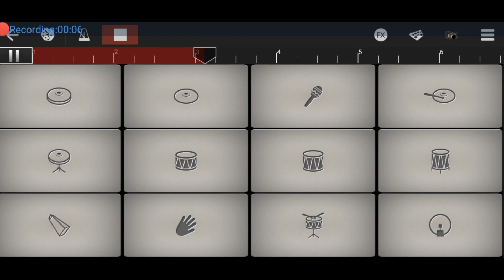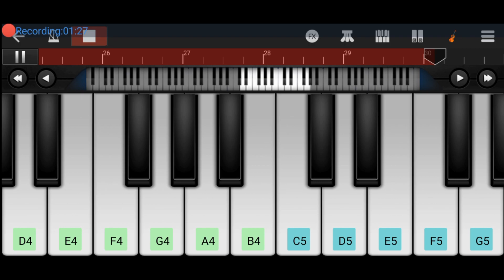Kantara Mass BGM | Walk Band | Kantara BGM In Walk Band Cover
Topic
Kantara Mass BGM brass band
Kantara Mass BGM cover
Kantara Mass BGM instrumental
Kantara Mass BGM marching band
Kantara Mass BGM walk band
kantara
kantara bgm
kantara movie
rishab shetty kantara
kantara rishab shetty
kantara kannada movie
kantara hombale films
vijay kiragandur kantara
kantara new movie
kantara film
kantara trailer hombale films
kantara rishab shetty trailer
kantara official trailer